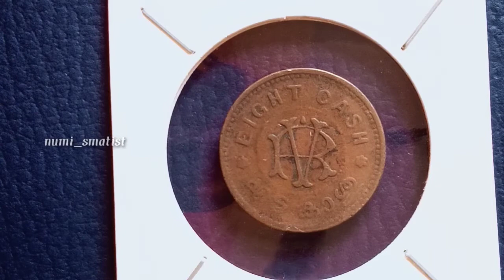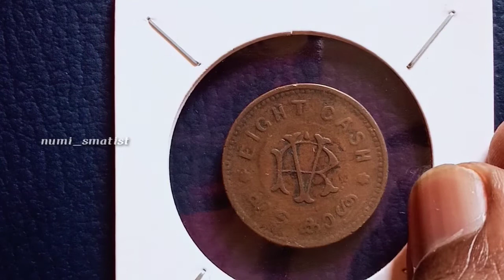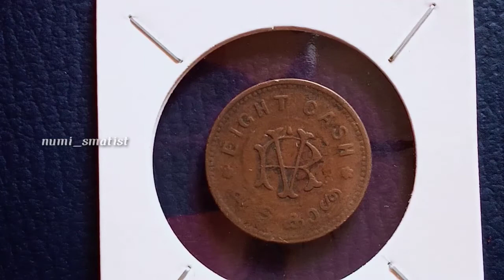8 Cash - Moolam Thirunal Rama Varma VI_NUMISMATIST_HISTORY_LOVER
Obverse

Conch shell (shanku) in circle, flanked by sprays, all within a circle of dots

Reverse

Within circle of beads, "RV" for Rama Varma
Outside circle, value in English and Malayalam legend 'Ettu Kashu'

Lettering:
EIGHT CASH
RV
എട്ട്‌ കാശൂ

Translation: Eight cash

Edge

Smooth

Comments

- Moolam Thirunal Rama Varma was the ruling Maharajah of the Indian state of Travancore between 1885 and 1924, succeeding his uncle Maharajah Visakham Thirunal (1880–1885).
       Predecessor: Visakham Thirunal Rama Varma
       Successor: Pooradam Thirunal Sethu Lakshmi Bayi (Regent)
       Born: September 25, 1857
       Died: March 7, 1924 (aged 66)
       Full name: HH The Maharajah of Travancore Sree Padmanabhadasa Vanchipala Sir Rama Varma VI
       House: Venad Swaroopam
       Dynasty: Kulasekhara
       Father: Changanassery Raja Raja Varma
       Mother: Rani Lakshmi Bayi
       Religion: Hinduism